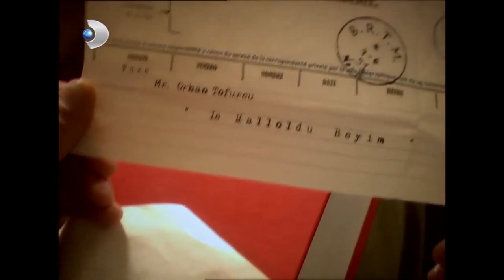Kemal Ve Serap Aşkı 48! - Hanımın Çiftliği Özel Klip